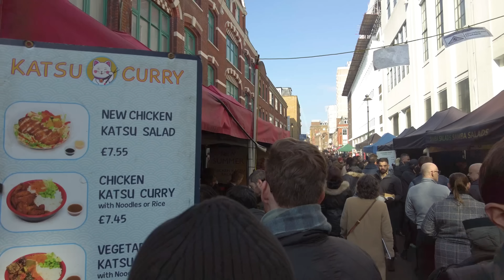London Walk 2023 - Farringdon & City of London Streets, Granary Square to Tower of London - 4K 60FPS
Sights seen include: Granary Square fountains, development of Google’s new headquarters, Regent’s Canal, King’s Cross Station & Clocktower, St Pancras Clocktower, Scala live music venue, Westminster Kingsway College - King’s Cross Centre, Saint Andrew’s Gardens, Chancery Lane Station, Staple Inn (part-Tudor building), Dragon Statue (marking the boundary of the City of London), Waterhouse Square (including Prudential War Memorial), Leather Lane (lively weekday street food market), Hatton Garden (historic diamond district with fine jewellery stores), Farringdon Station, Smithfield Market, Charterhouse Square & The Charterhouse (former monastery built in 1371), Barbican Centre towers, Barbican Station, Museum of London, Goldsmiths’ Hall, St Lawrence Jewry Church, Guildhall (ceremonial heart of London’s administration with an art museum & public library), Dutch Church, St Helen's Church Bishopsgate, City of London Towers (including Twentytwo, The Leadenhall Building, The Scalpel, The Gherkin, Lloyd’s of London & The Walkie-Talkie), The Minster Building, All Hallows by the Tower Church, Tower Vaults (small underground shopping centre), Tower of London (medieval castle, home to Crown Jewels & iconic Beefeaters), Tower of London Shop, Tower Millennium Pier, and Tower Bridge.

Recorded - March 2023, weekday early afternoon

There’s five WW logos hidden in this video

128GB Memory Card -
Audio Recorder -
Binaural Mic -

Laptop -
5TB External HD -
Thunderbolt 3 Dock -
Video Editing Software -